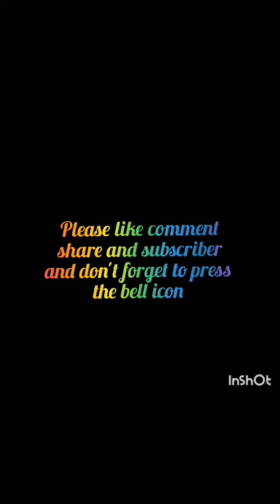beautiful handmade birthday card for friend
easy and simple to make